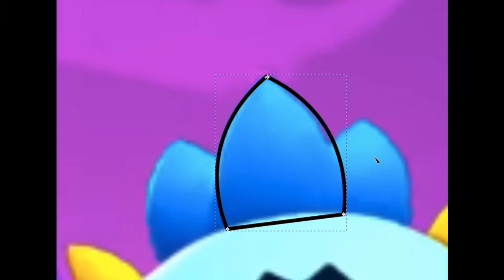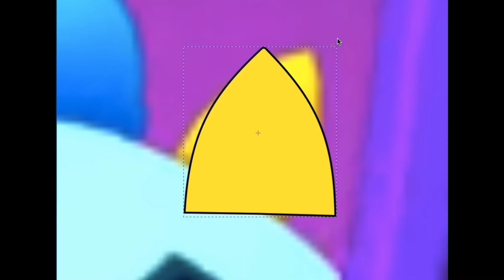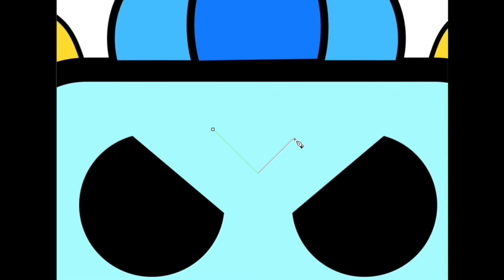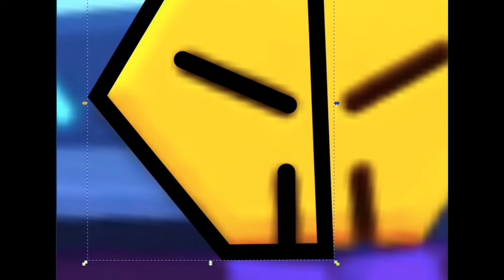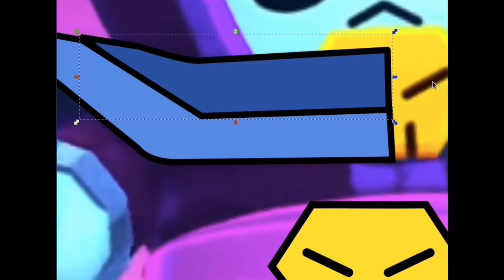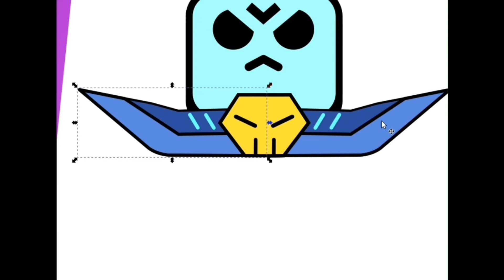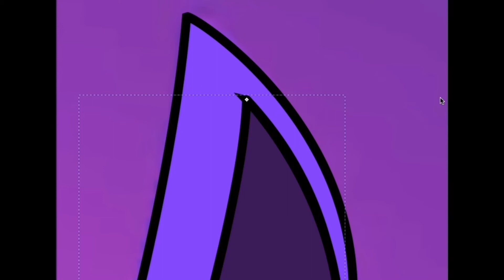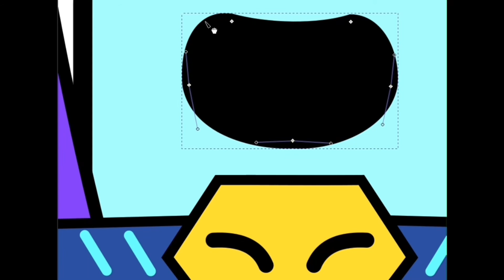Dark Lord Spike Pins 🔥